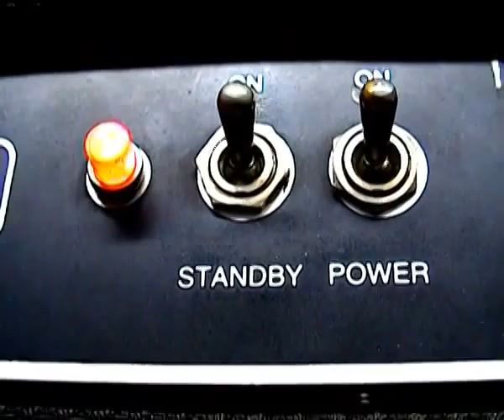not to slick-desktop.m4v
follow and the leaders,  video:caro stark